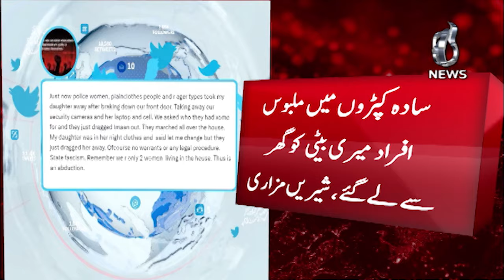Imaan Mazari was abducted by Police, Shireen Mazari's claim - Aaj News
Imaan Mazari was abducted by Police, Shireen Mazari's claim - 20 Aug 2023 - Aaj News

The Aaj News team provides impartial and balanced coverage of Pakistan's biggest stories. Asma Shirazi, Munizae Jahangir, and Shaukat Piracha, our prime-time Current Affairs analysts wrap up

Spot Light With Munizae Jahangir:
shorturl.at/gwFU6